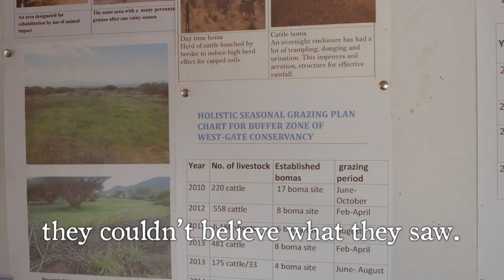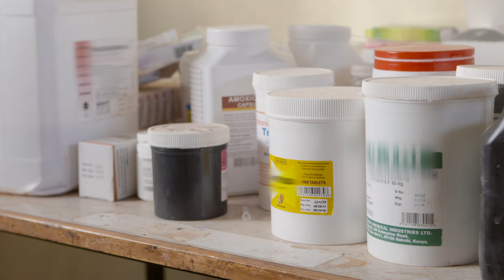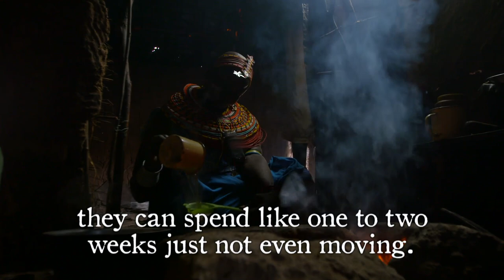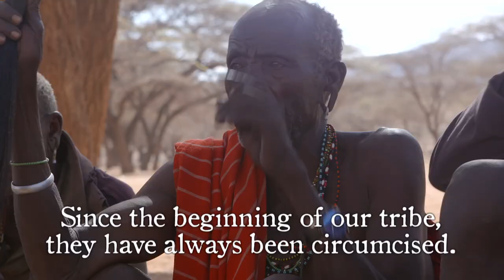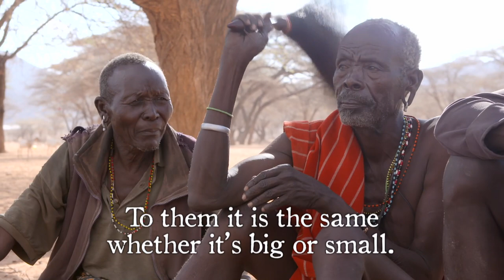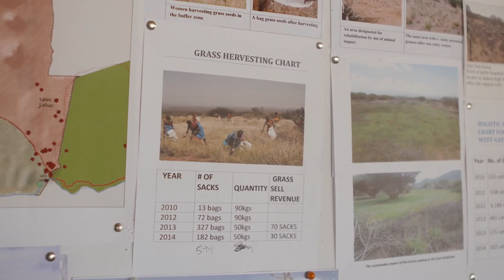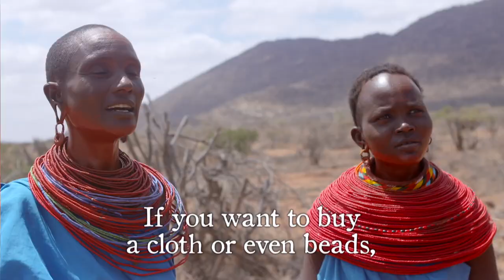Preventing Female Genital Mutilation in Kenya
The controversial practice is banned in the East African country, but women in remote areas are still subject to custom.

Women of the nomadic Samburu tribe not only take on child care roles, but are also responsible for the hard manual labor of constructing the homes in the village—yet these women have little say over their own bodies.

Governed by a small group of elders, men make all the decisions including continuing the traditional practice of female circumcision. TakePart World producer Alex Stapleton meets with junior elder, Alex Galhaile, who is part of the younger generation hoping to end these harmful practices.

Along with women's rights issues, the area is also suffering from the effects of climate change and the subsequent drought. To help restore pastoral lands, Galhaile works with the West Gate Community Conservancy and hires women to clear land and harvest acacia trees. The Samburu women find power and independence from employment, which can lead to them having more say in their own health and well-being.

Galhaile says it best: "Empowering women is empowering the whole Samburu society."